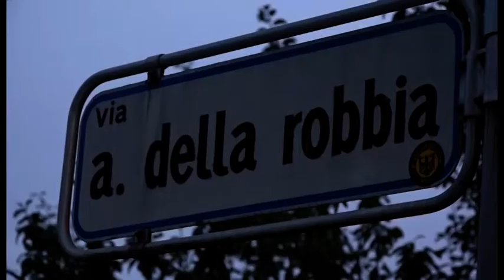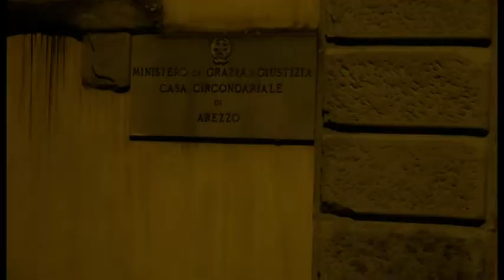Omicidio di Maria. Fermato un 37enne, relazione sentimentale e poi ricatto: "voleva 200mila euro"